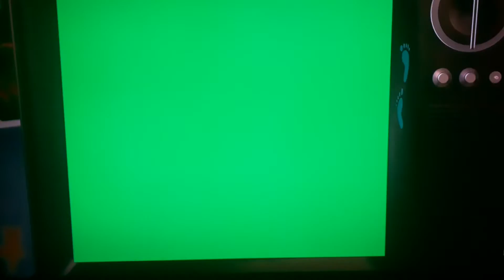Toy Story Gets Pica-Pau: Campeão De Golfe